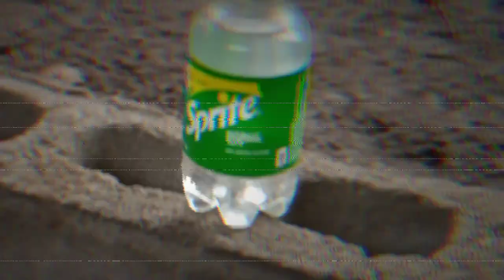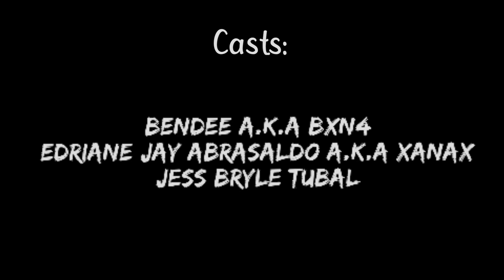BXN4 ft. XanaX - Plus TICK Official music video. earphones recommended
bxn4 ft. XanaX - Plus TICK! OFFICIAL MUSIC VIDEO👌(Earphones/headset is a must for better sound quality, and just turn the quality to 360P for good resolution)

Edited in Youcut Premium.
Team PAYAMANSYON ni Harvey (TPNH)
Note! One of the clips from this video is taken before lockdown/quarantine happened, and some are not, but we didnt shoot at public places without following any SAFETY PROTOCOLS by the Government. Face mask and social distancing is applied. Thank You!

Lyrics from: bxn4 and XanaX (Edriane Jay Abrasaldo) Recorded in Voloco App.

Dedicated sa mga taong matino lang pag nasa harap mo, pero PLASTIC lang pala ang gago🤭😂 Mas gugustuhin ko pang may barkada ng lata, kahit maingay sa daan, at least hindi plastic. Mag ingat kayo kapatid, bigla bigla lang yang manakit at manlait sayo, kaya dapat matatag ka sa anumang pagsubok na dumaraan sa ating buhay lalo na ngayong panahon sa pandemya. Hinihikayat ko po ang lahat na manatiling malusog at ligtas at manatili lamang sa kani kanilang bahay. Except for this video dahil kapitbahay lang yung iba and sa sinend lamang sa Gmail ang ibang video. I hope you enjoy this video! Give this a thumbs up or positive reaction, and help us by sharing this video hehe thanks ❤️

This song means no offensive message, nor public disturbance/diss, we are just simply making our time valuable by doing the things we love, which is the love of music.